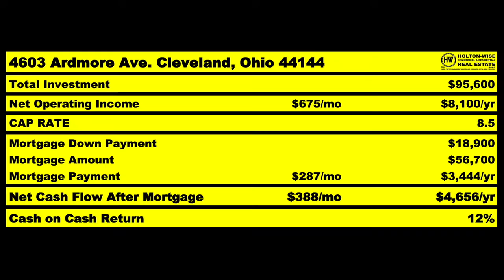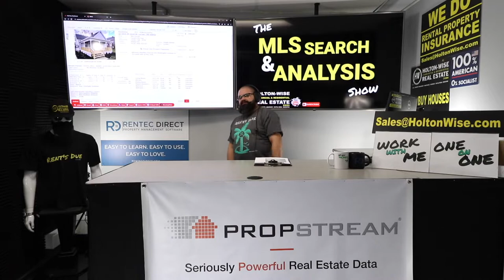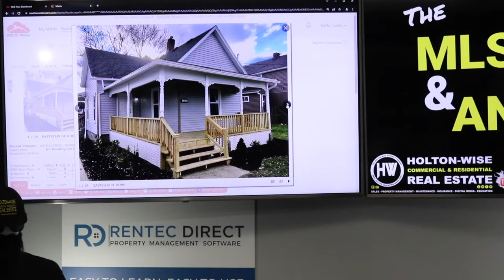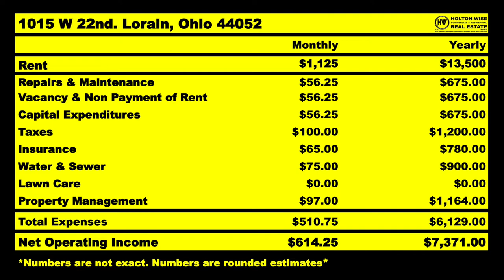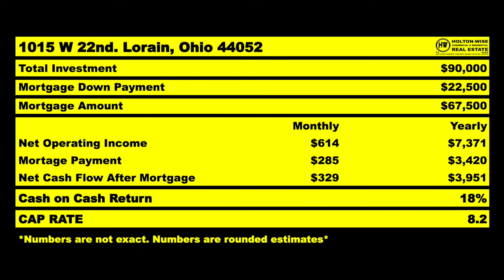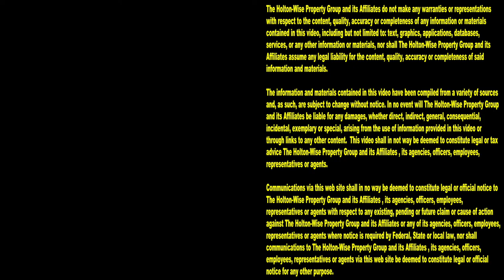Maryland vs Ohio | MLS Search & Analysis 1,703 - 1015 W 22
If you are having trouble finding cash flow properties that fit your needs in Maryland, you may want to look into investing in Ohio. During the 1,703rd episode of The MLS Search & Analysis Show, property investing expert James Wise is helping an out of state investors from Maryland run the numbers on a cash flow property in Lorain, Ohio.

📺 HELPFUL RESOURCES
Holton-Wise FAQ